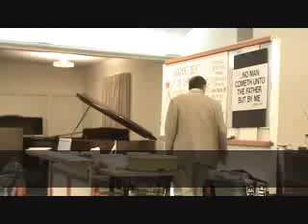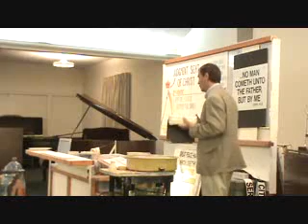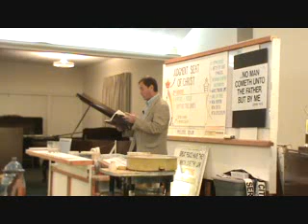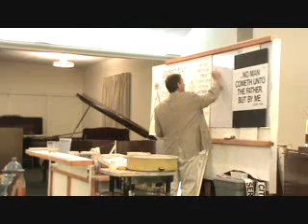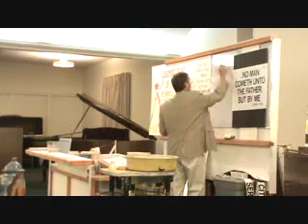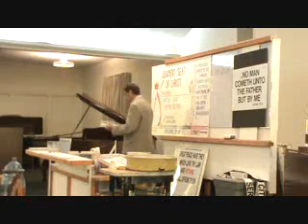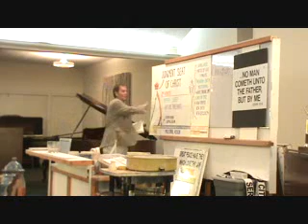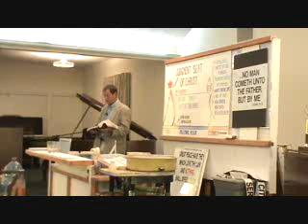Evangelist David Engesath - Judgment Seat of Christ Part 1